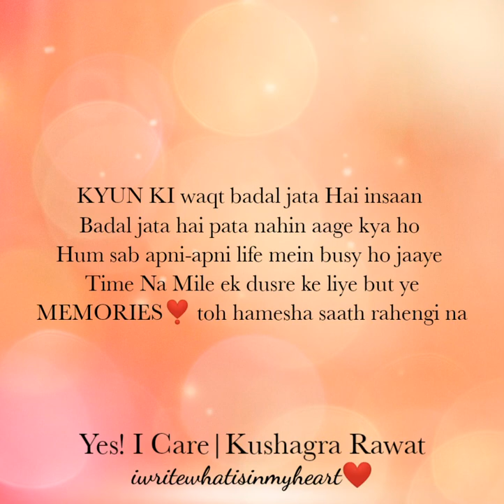PICTURES ❤️|Yes! I Care|Kushagra Rawat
Hello guys...